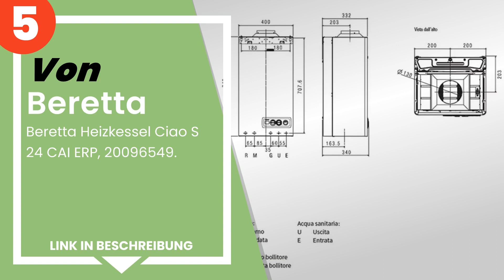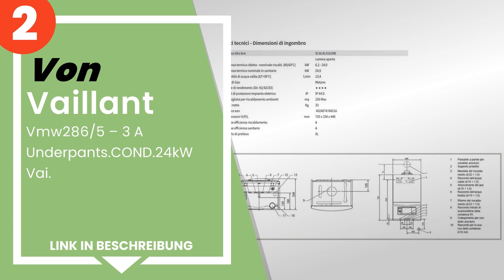die 5 besten Warmwasser- und Heizkessel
✋ Hier ist die 5 besten warmwasser- und heizkessel, auf dem Markt verfügbar .

 5) Beretta Heizkessel Ciao S 24 CAI ERP, 20096549.

 4) Immergas 3.025776 Kondensatorkessel Victrix Exa 24, One.

 3) Baxi Duo-Tec Compact HT 24 GA Brennwertkessel, Komplett-Set ...

 2) Vaillant - Vmw286/5 – 3 A Underpants.COND.24kW Vai.

 1) Ferroli - Divaproject 24 kW Methan.

Zeitstempel (Timestamps)

00:00 - Einführung
00:09 - 5) Beretta Heizkessel Ciao S 24 CAI ERP, 20096549.
00:27 - 4) Immergas 3.025776 Kondensatorkessel Victrix Exa 24, One.
01:06 - 3) Baxi Duo-Tec Compact HT 24 GA Brennwertkessel, Komplett-Set ...
01:52 - 2) Vaillant - Vmw286/5 – 3 A Underpants.COND.24kW Vai.
02:35 - 1) Ferroli - Divaproject 24 kW Methan.